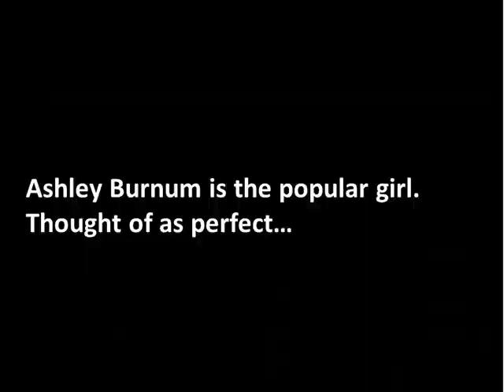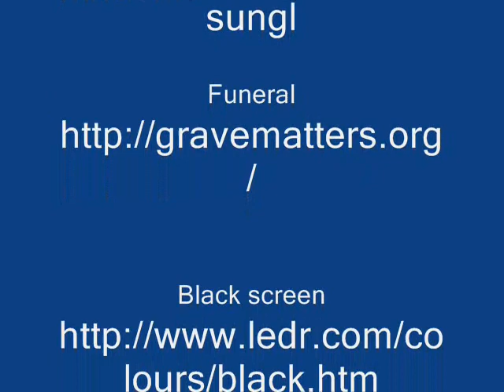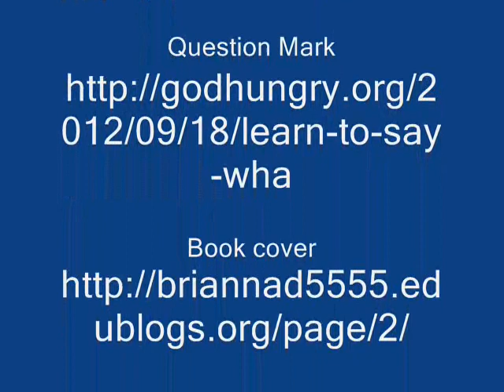Perfect By Natasha Friend Book Trailer